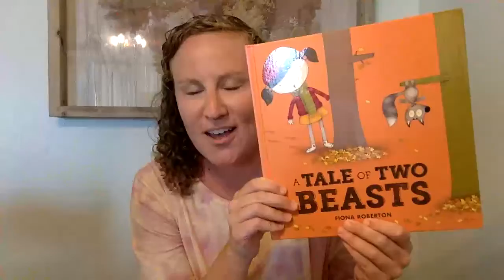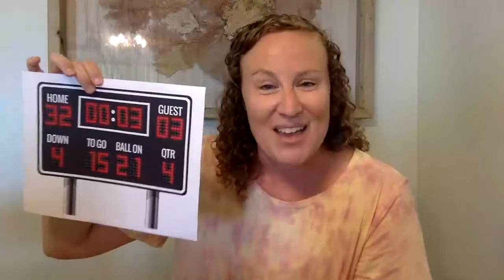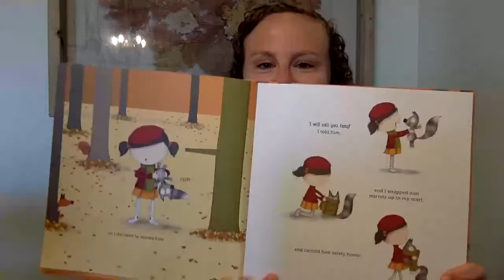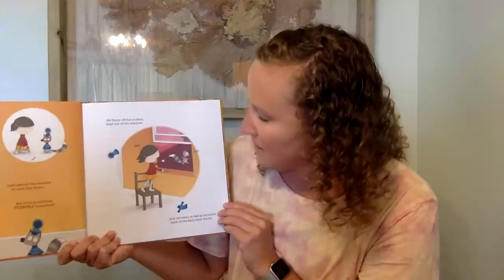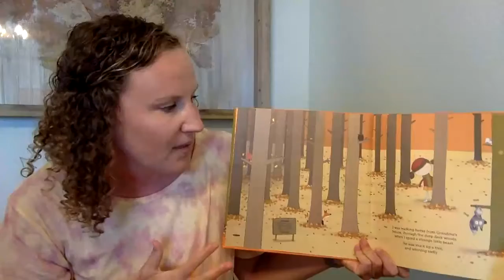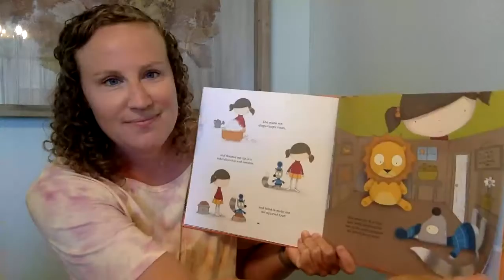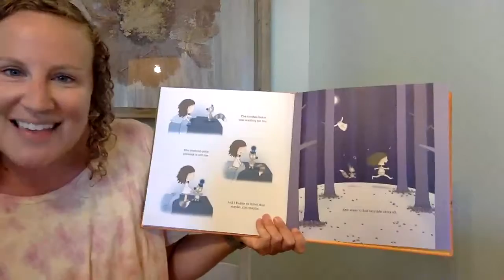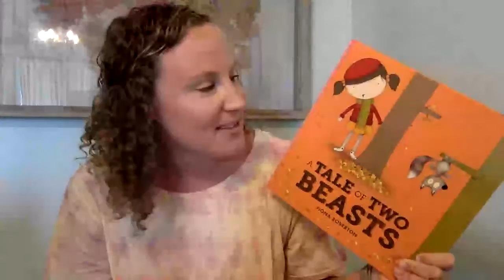ELA Live Lesson #42 with Katie Smith